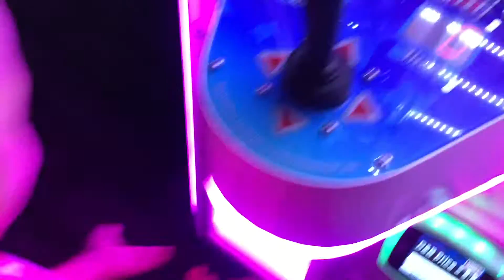Quick crane game at D&B's